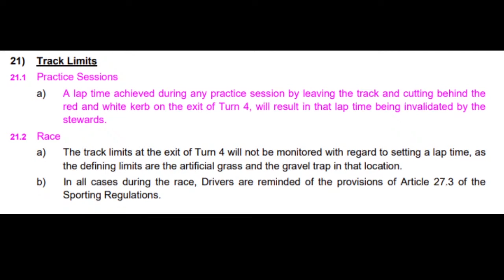Análise da disputa Hamilton x Verstappen no Bahrein - Cortes do Botequim GP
No último podcast, nós debatemos sobre toda a questão dos limites da pista não respeitados durante a corrida, a manobra de Verstappen sobre Hamilton e a devolução da posição.